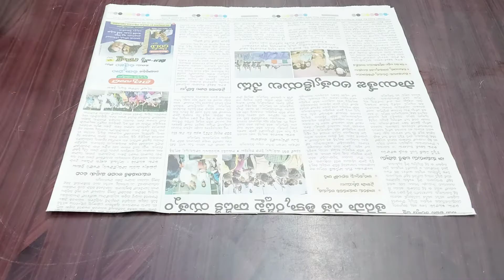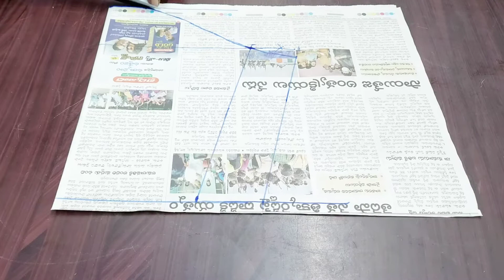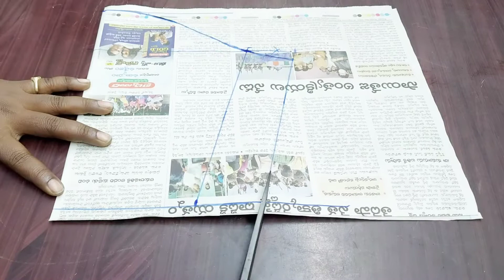bahubali butta hands cutting and stitching/బాహుబలి బుట్ట చేతులు కట్ చేసి కుట్టడం/hands design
For more tailoring tutorials watch these videos also